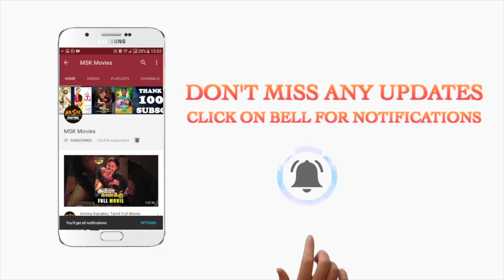The Leaker Release Trailer 2 | Herman Yau | In Cinemas 21st June 2018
Watch The Leaker Official Trailer. Releasing on 21st June 2018.

Starring: Francis Ng, Charmaine Sheh, Julian Cheung, Kent Cheng & Chrissie Chau
Director: Herman Yau